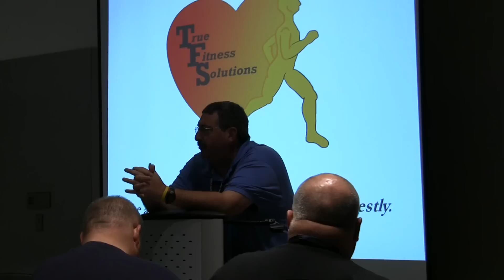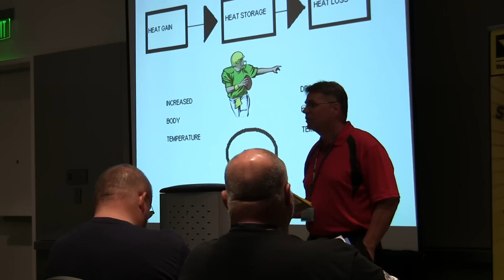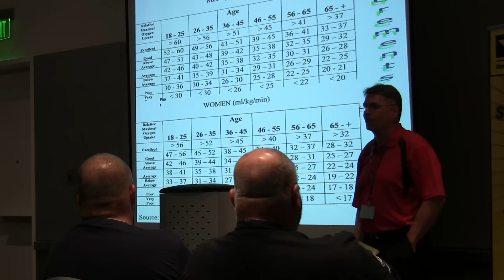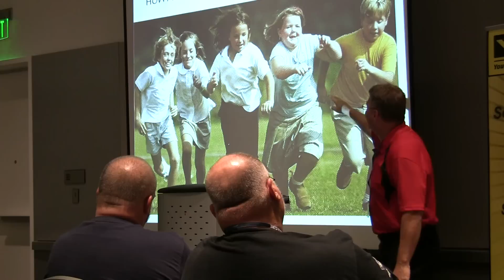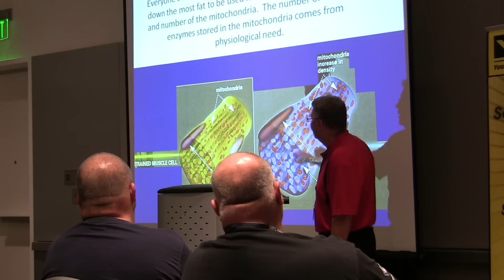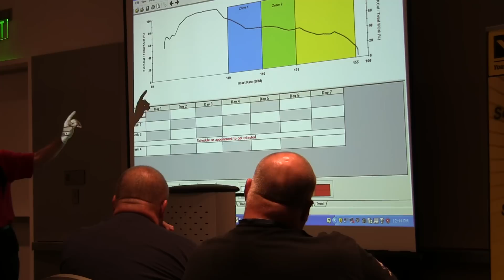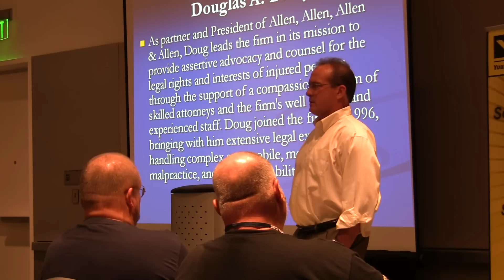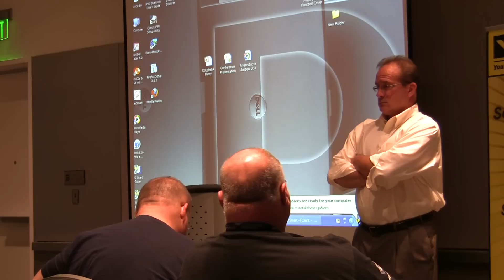Protecting your Athletes and Yourself from Heat Related Deaths (Pt 1)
Mike Craven speaks on the PREVENTION of Heat Related Deaths at the Virginia High School Coaches Association Conference in Norfolk.